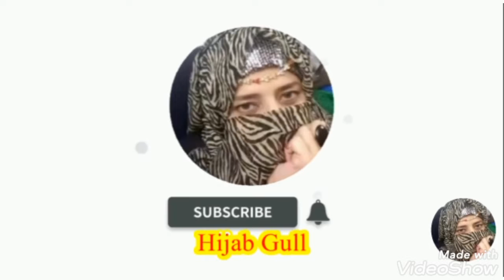آنکھوں کی تمنا تو بڑی بات ہے | شاعر شہزاد نئیر | آواز | حجاب گل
آنکھوں کی تمنا تو بڑی بات ہے / شاعر شہزاد نئیر